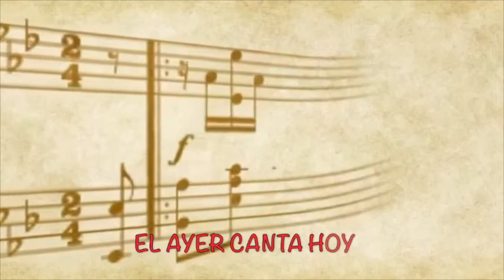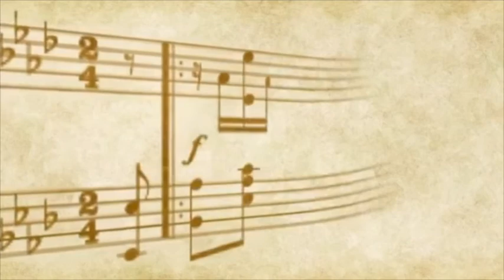Trio Rayos De Luz Padre Nuestro